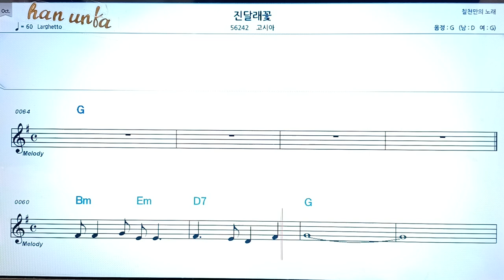진달래꽃/고시아👍노래 반주, 코드 악보,가라오케💋Karaoke*Sheet Music*Chord*MR